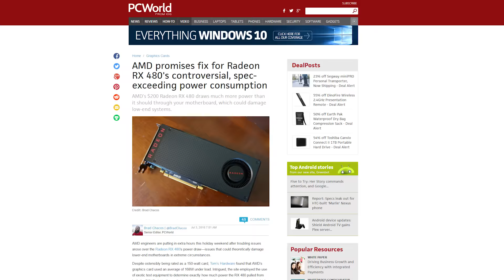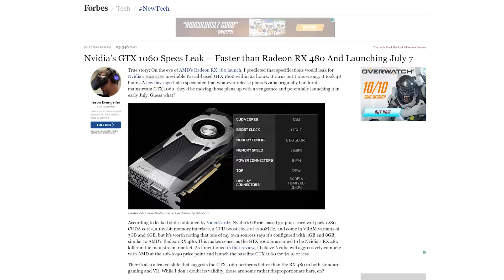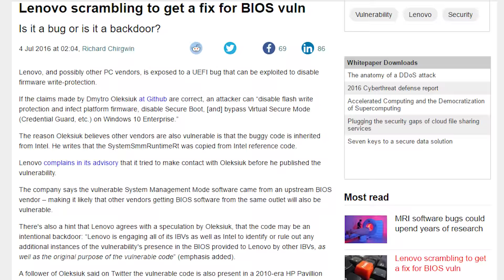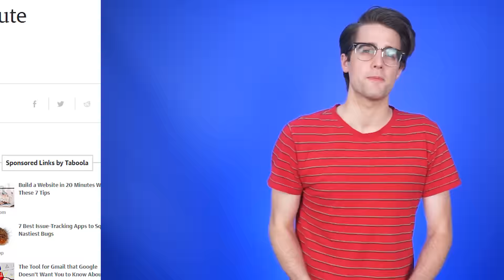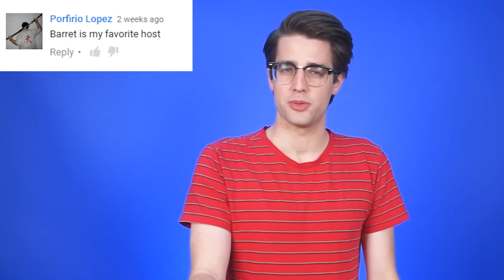AMD addresses RX 480 issues, GTX 1060 details, Surface All-in-One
AMD aims to release a driver fix for the RX 480’s power issues this week; Details and images abound online for the GTX 1060; Microsoft may be releasing an All-in-One Surface device later this year. Plus, Quick Bits!

Episode Credits:
Host: Riley Murdock
Writer: Riley Murdock
Editor: Barret Murdock